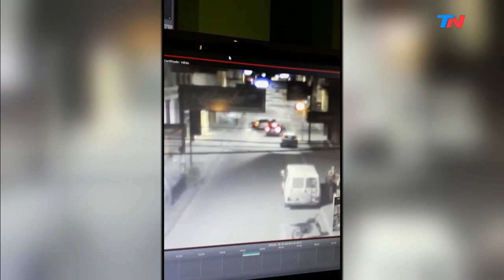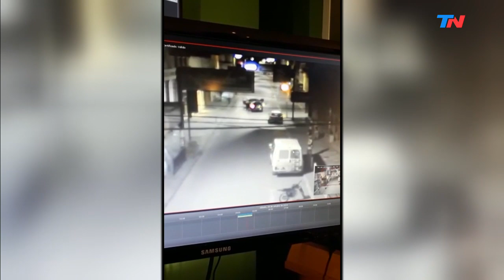Conmoción en San Pedro | Una discusión de tránsito terminó en crimen: habla la fiscal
En San Pedro, una pelea absurda terminó en espanto: dos hombres tuvieron una discusión de tránsito y uno de ellos atacó al otro con un cuchillo y lo mató.
La víctima, Elías Chávez, tenía 40 años. Lo apuñalaron delante de su mujer y murió antes de llegar al hospital.  Entrevista a la fiscal Viviana Ramos: "El padre (del atacante) reconoció que su hijo 'se había mandado una macana'. Se había profugado, contactado a un abogado, armó su estrategia. Que haya intentado ganar tiempo lo perjudica.  No había ningún. contacto previo entre el atacante y la víctima. Hubo un siniestro de tránsito: en 250 metros empezaron una situación de pelea de vehículo a vehículo. El del agresor intenta pasar al de la víctima, se ponen en paralelo, una discusión... una tontería".